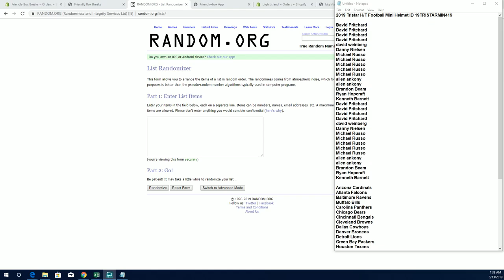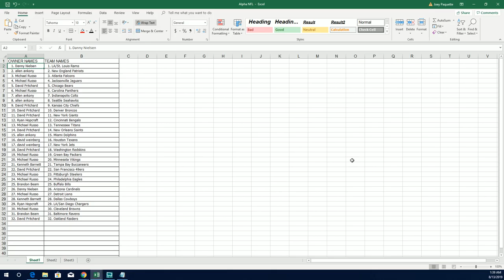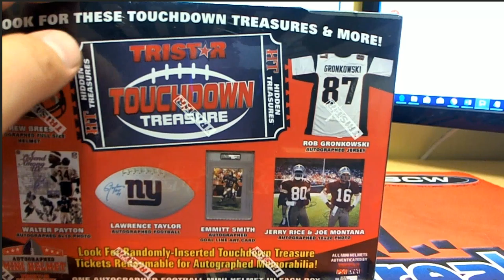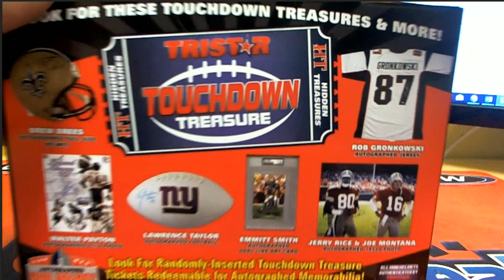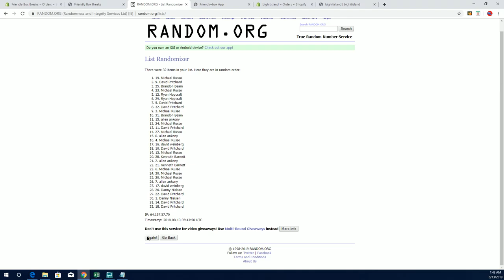2019 Tristar HT Football Mini Helmet ID 19TRISTARMIN419